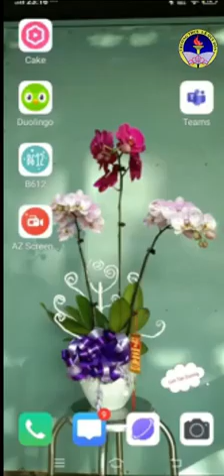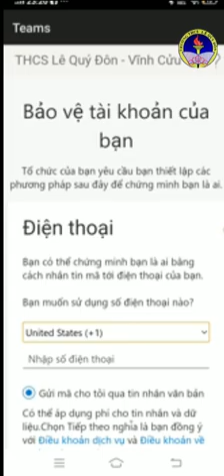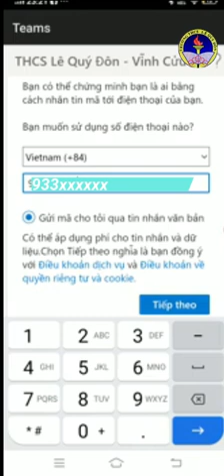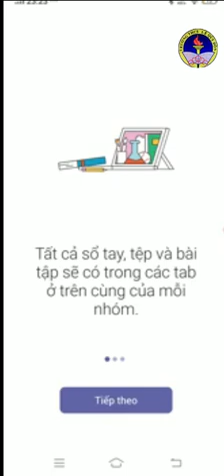HD PHỤ HUYNH VÀ HS ĐĂNG NHẬP TÀI KHOẢN TEAMS LẦN ĐẦU TRÊN ĐIỆN THOẠI - DHA THCS LÊ QUÝ ĐÔN, VA, VC